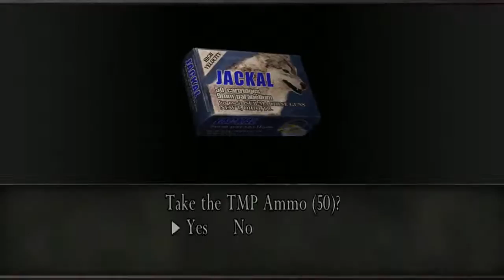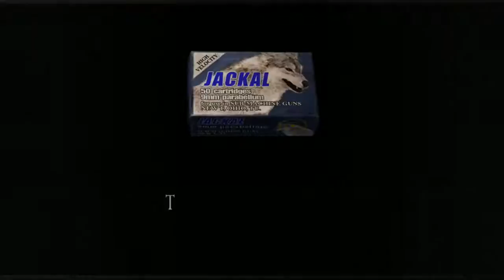Resident Evil 4 EP3- Village Shenanigans and Nessy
Make sure to leave a like and a comment if you enjoyed and be sure to keep your eyes peeled for the next anti-climactic episode of RE4 and have a wondeful day:)